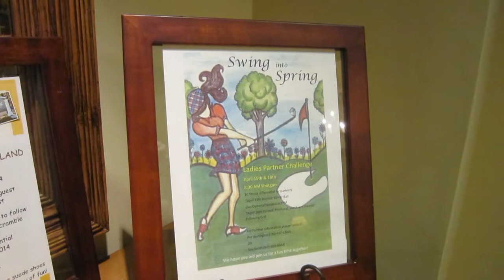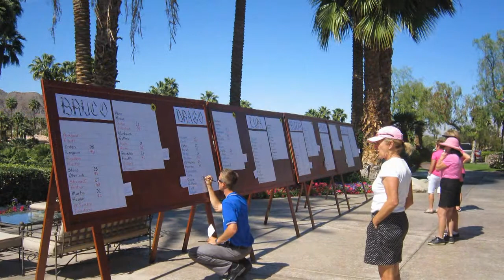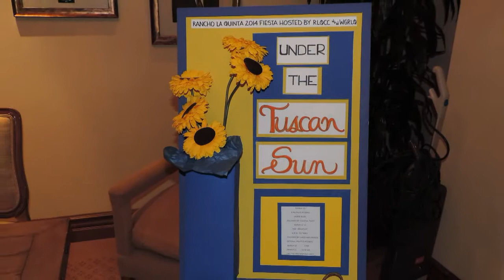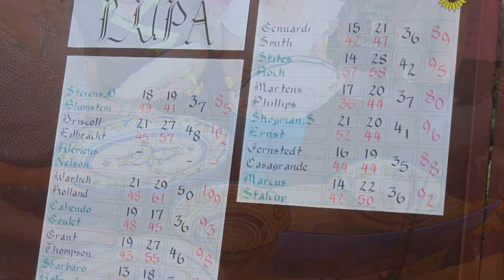Under The Tuscan Sun - 2014 Fiesta De Las Damas